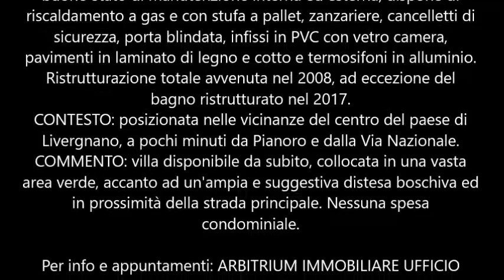PIANORO-05V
COMPOSIZIONE: villetta singola disposta su 2 livelli. Al piano terra locali utilizzati come secondo appartamento, così distribuiti: ingresso su soggiorno con angolo cottura, camera matrimoniale, studio e bagno. Al primo piano, l'abitazione principale con: ingresso, soggiorno con termo camino, cucina, due camere, bagno e balcone nella zona giorno. A completare la proprietà, un giardino esclusivo con ulteriore capacità edificatoria di 180 mq ca, posti auto ed un piccolo fabbricato accessorio ad uso ripostiglio/lavanderia/capanno degli attrezzi.
CARATTERISTICHE: casa indipendente libera su quattro lati ed in buono stato di manutenzione interna ed esterna, dispone di riscaldamento a gas e con stufa a pallet, zanzariere, cancelletti di sicurezza, porta blindata, infissi in PVC con vetro camera, pavimenti in laminato di legno e cotto e termosifoni in alluminio. Ristrutturazione totale avvenuta nel 2008, ad eccezione del bagno ristrutturato nel 2017.
CONTESTO: posizionata nelle vicinanze del centro del paese di Livergnano, a pochi minuti da Pianoro e dalla Via Nazionale.
COMMENTO: villa disponibile da subito, collocata in una vasta area verde, accanto ad un'ampia e suggestiva distesa boschiva ed in prossimità della strada principale. Nessuna spesa condominiale.

COMPOSITION: single house on 2 levels. On the ground floor rooms used as a second apartment, distributed as follows: entrance to living room with kitchenette, double bedroom, study and bathroom. On the first floor, the main house with: entrance, living room with fireplace, kitchen, two bedrooms, bathroom and balcony in the living area. To complete the property, an exclusive garden with a further building capacity of 180 sqm, parking spaces and a small accessory building for storage / laundry / tool shed.
CHARACTERISTICS: independent house free on four sides and in good internal and external maintenance, has gas heating and a pallet stove, mosquito nets, safety gates, reinforced door, PVC window frames with double glazing, wooden laminate floors and terracotta and aluminum radiators. Total renovation in 2008, except for the bathroom renovated in 2017.
CONTEXT: located near the center of the village of Livergnano, a few minutes from Pianoro and the Via Nazionale.
COMMENT: villa available immediately, located in a vast green area, next to a large and suggestive wooded expanse and near the main road. No condominium fees.